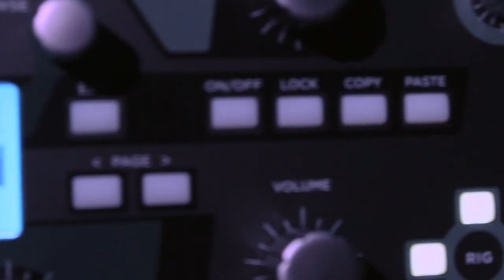Lofi Studios Promo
Promo video for Lofi Studios, Scotland's largest recording and rehearsal complex.

Filmed and edited by Andrew Stark, Lofi Studios.